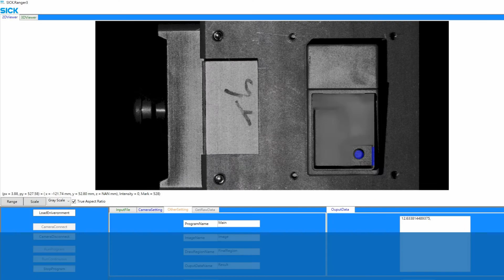DSA 機械加工 - 機械手視覺量測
以ABB機械手為中心，與SICK視覺Ranger3、SCHUNK NSR托盤快換系統的整合，可於同一產線同時檢測多種不同的工件，以達到自動彈性檢測的功效。

達詳自動化(股)有限公司